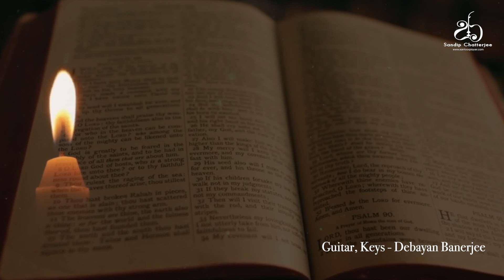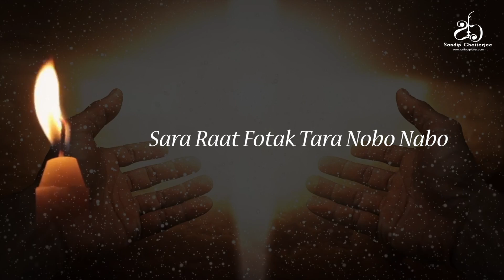AGUNER PARASHMONI II রবীন্দ্র সংগীত II Santoor II Instrumental II Sandip Chatterjee II আগুনের পরশমনি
"AGUNER PARASHMONI " - is a most famous and popular song of Rabindranath Tagore. In my album " TAGORE ON STROKES " It's a small endeavour to work as the instrumental version of this song on my instrument Santoor...
This song was written by Tagore in the year 1914  ... Basically, this song is under the "Puja"  Paarjay and based on Raga Gour-Sarang  ( Dadra Taal ). This song was published by " Probasi" and Notation was done by Dinendranath Tagore.

WHOLE SONG IN BENGALI LYRICS

আগুনের পরশমণি ছোঁয়াও প্রাণে।
এ জীবন পুণ্য করো, এ জীবন
পুণ্য করো, এ জীবন পুণ্য
করো,
এ জীবন পুণ্য করো দহন-দানে।
আগুনের পরশমণি ছোঁয়াও
প্রাণে।

আমার এই দেহখানি তুলে ধরো,
তোমার ওই দেবালয়ের
প্রদীপ করো--
নিশিদিন আলোক-শিখা
জ্বলুক গানে।
নিশিদিন আলোক-শিখা
জ্বলুক গানে ॥

আঁধারের গায়ে গায়ে পরশ তব
সারা রাত ফোটাক তারা নব
নব।

নব।

নয়নের দৃষ্টি হতে ঘুচবে
কালো,
যেখানে পড়বে সেথায়
দেখবে আলো--
ব্যথা মোর উঠবে জ্বলে
ঊর্ধ্ব-পানে।
ঊর্ধ্ব-পানে।

আগুনের পরশমণি ছোঁয়াও
প্রাণে।
পুণ্য করো, এ জীবন পুণ্য করো,
এ জীবন পুণ্য করো
দহন-দানে।
আগুনের পরশমণি ছোঁয়াও
প্রাণে।